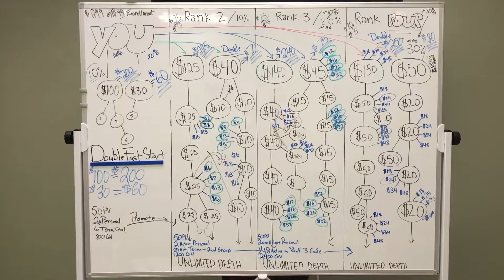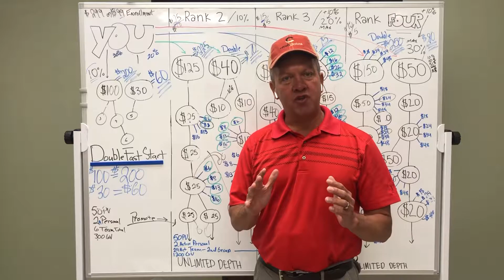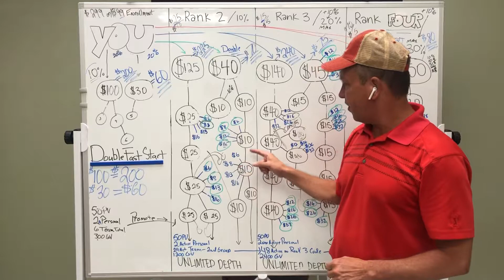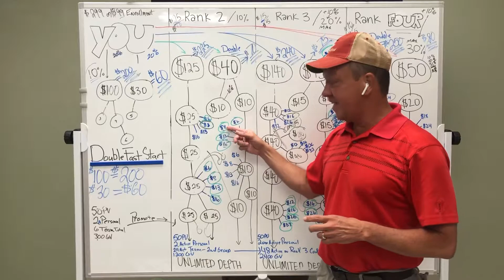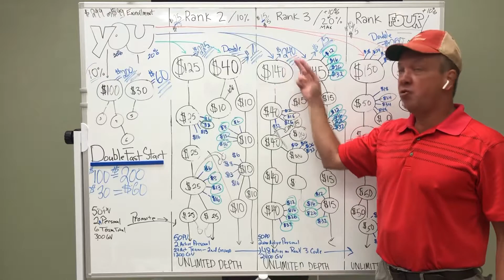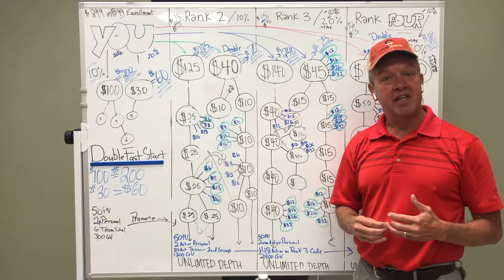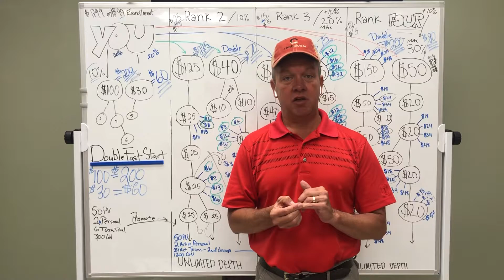July Double Fast Start Bonus explained plus a sneak peak of comp plan.